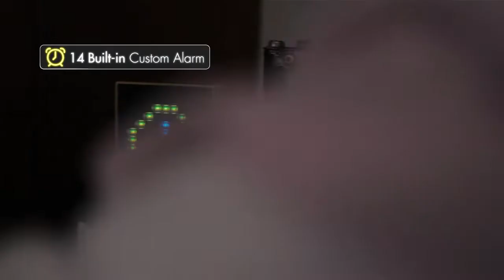Timebox Bluetooth speaker with App compatible for IOS Android Xiaomi asuare shop 1